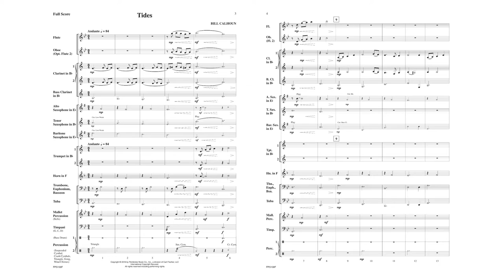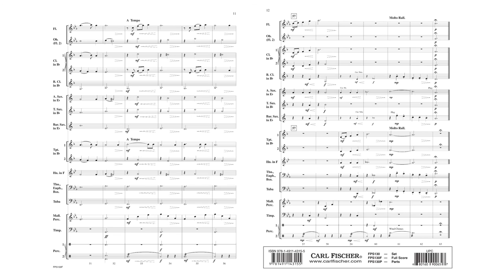Tides (FPS130) by Bill Calhoun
First Plus Band Series
Grade 1.5

"Tides" calls to comparison the currents of the sea and our own human emotions. The piece is the perfect vehicle for younger groups to refine their ensemble playing skills. Written in a chorale-like setting, the piece challenges the students' abilities to listen and perform with expression. Filled with emotion, "Tides" provides the ingredients necessary for contrast in any concert program.